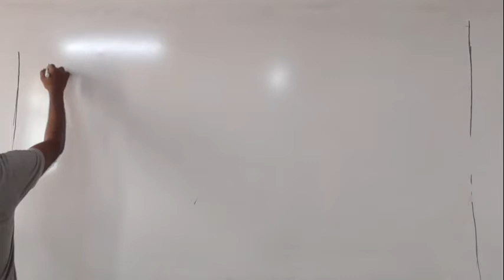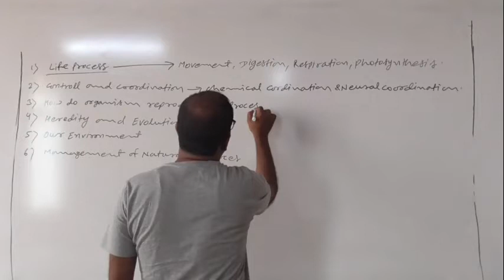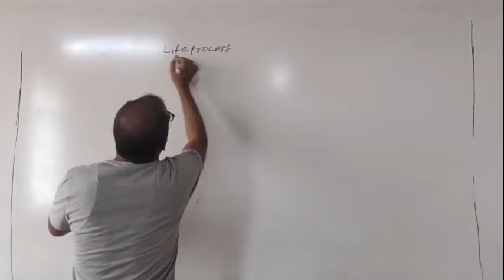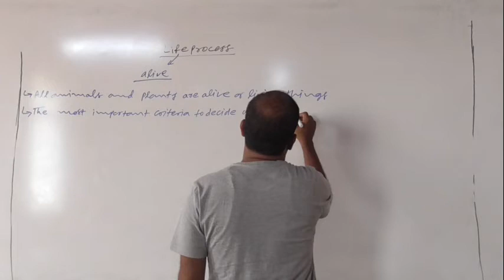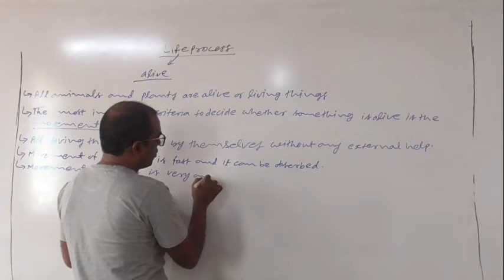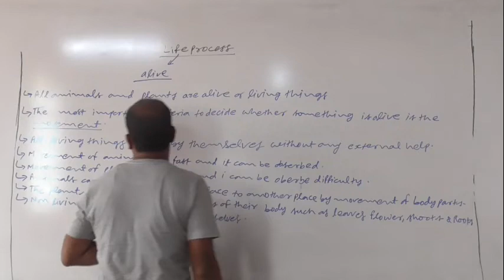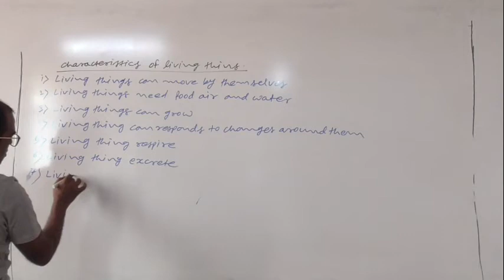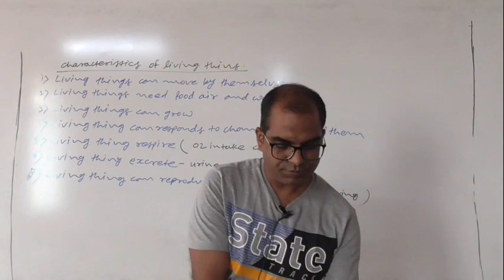X C - Life Process by Purushottam Sir